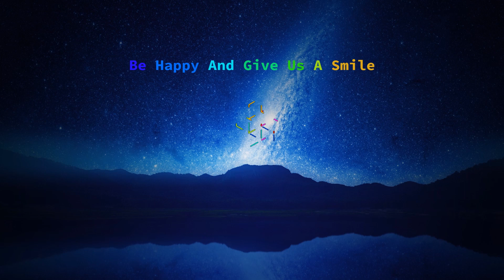Be Happy And Give Us A Smile | Life Changing Poadcast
I often wonder why people seem reluctant to smile these days. It costs nothing to smile so come on people let's start looking a bit happier. This podcast is all about this and about having a more positive outlook on life which will bring positive results.